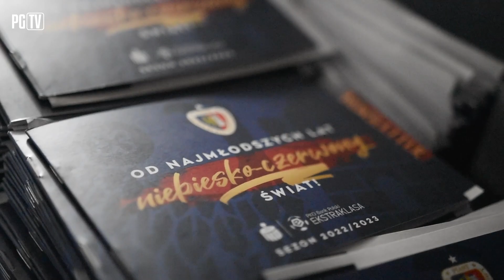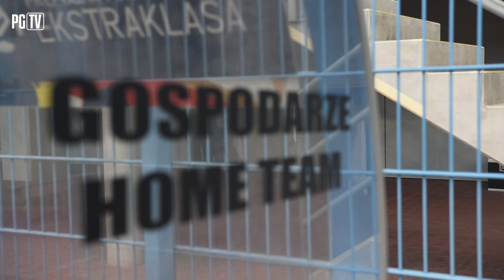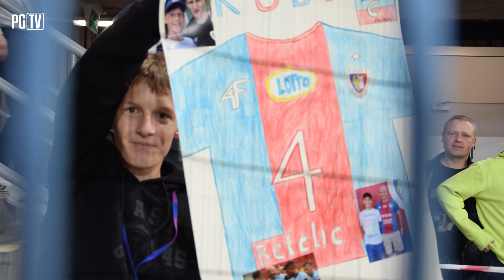STARY ZNAJOMY I PODZIAŁ PUNKTÓW PRZED PRZERWĄ | KULISY | Piast - Śląsk | 16|09|2022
W pierwszym meczu 10. kolejki PKO Bank Polski Ekstraklasy Piast Gliwice zremisował ze Śląskiem Wrocław 1-1. Wszystkie gole padły w pierwszej części rywalizacji. Na trafienie Patricka Olsena odpowiedział bramką Constantin Reiner. Obie drużyny mogą już myślami być przy pracy podczas reprezentacyjnej przerwy i szlifowaniem formy przed kolejnymi ligowymi wyzwaniami, które wrócą za dwa tygodnie.

Najciekawsze akcje
5': Pierwsze zagrożenie pod bramką Śląska. Na lewej stronie znalazł się Jakub Holubek, który dograł w pole karne do Tomasza Mokwy. Boczny obrońca oddał strzał, z którym poradził sobie Michał Szromnik. Piłka trafiła jeszcze jeszcze pod nogi Grzegorza Tomasiewicza, ale jego finalizacja przeszła nad poprzeczką.
17': John Yeboah starał zaskoczyć strzałem z dystansu, ale czujny w bramce Plach nie miał kłopotów z interwencją.
19': Zgranie piłki głową przez Erika Exposito w bliskiej odległości od bramki Piasta, ale żaden z kolegów Hiszpana nie był w szesnastce by wykończyć akcję.
26': Victor Garcia uderzył mocno i precyzyjnie z dalszej odległości, ale słowacki golkiper gliwiczan zapisał kolejną świetną obronę.
28': Strzał i piłka trafiła w rękę Jakuba Czerwińskiego. Sędzia Wojciech Myć po konsultacji z wozem VAR podyktował rzut karny.
29': Jedenastkę na bramkę zamienił Patrick Olsen - 0-1.
35': Niebiesko-Czerwoni doprowadzili do wyrównania po... tak, tak, stałym fragmencie gry. Wrzutka Damiana Kądziora trafiła do Constantina Reinera, a ten wykazał się spokojem i skutecznością, umieszczając piłkę w siatce - 1-1!
59': Uderzenie głową napastnika Śląska, które trafiło w środek bramki wprost do rękawic golkipera Niebiesko-Czerwonych.
67': Strzelec gola otwierającego spróbował uderzenia z pierwszej piłki i z drobnymi kłopotami, ale skutecznie obronił tę próbę Plach.
72': Piłka wpadła do siatki Śląska, lecz sędzia odgwizdał pozycję spaloną Alberto Torila.
79': Kolejna ofensywna akcja wrocławian, a przed szansą stanął Leiva, ale do samego końca z reakcją poczekał Fero Plach i oddalił niebezpieczeństwo.

- Mecz odbył się na Stadionie Miejskim im. Piotra Wieczorka w Gliwicach.
- Trener Waldemar Fornalik z powodu absencji kartkowych zmuszony był dokonać zmian w obronie w porównaniu do ostatniego ligowego spotkania. Przed Frantiskiem Plachem po raz pierwszy od początku zagrał Tomasz Mokwa w miejsce Ariela Mosóra. Na lewej flance Alexandrosa Katranisa zastąpił Jakub Holubek.
- W ekipie z Wrocławia od pierwszej minuty wystąpił Martin Konczkowski, były obrońca Piasta.
- Spotkanie poprzedziła minuta ciszy poświęcona zmarłemu Janowi Kupidurze, wieloletniemu działaczowi Piasta Gliwice. W 1997 roku brał aktywny udział w reaktywacji piłkarskiej drużyny Niebiesko-Czerwonych. W 2000 roku wszedł w skład Zarządu Stowarzyszenia GKS Piast, w którym pełnił rolę wiceprezesa.

Piast Gliwice - Śląsk Wrocław 1-1 (1-1)
0-1 - Olsen, 29 min. (k.)
1-1 - Reiner, 39 min.

Piast: Plach - Mokwa, Czerwiński, Reiner, Holubek - Pyrka (61. Chrapek), Tomasiewicz (85. Kaput), Hateley (46. Dziczek), Felix - Kądzior, Wilczek (71. Toril).

Śląsk: Szromnik - Konczkowski, Verdasca, Gretarsson, Janasik - Olsen, Borys (77. Hyjek) - Yeboah, Nahuel Leiva (84. Łyszczarz), Garcia Marin (68. Jastrzembski) - Exposito.

Żółte kartki: Czerwiński, Hateley.